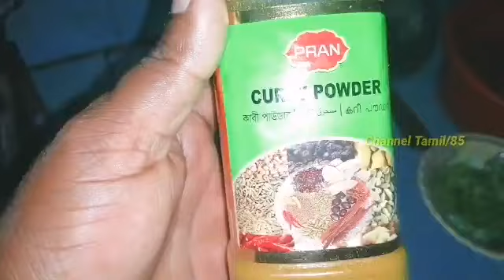PRAWN CURRY🦐cooking in tamil இறால் கறி🦐 Channel Tamil/85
prawn curry
 இதை சமைக்க தேவை உள்ள பொருள்கள்
 என்னை கடுகு சீரகம் கருவேப்பிலை கொத்தமல்லி தக்காளி வெங்காயம் பச்சை மிளகாய் இஞ்சி பூண்டு மஞ்சள் பொடி மிளகுப் பொடி சீரகப்பொடி மல்லி பொடி
 மிளகாய் பொடி மிஸ் மசாலா இறால்
 இது அனைத்தும் இதுக்கு தேவை உள்ள பொருள்கள் நண்பா நீங்களும் சமைச்சு சாப்பிடுங்கள் அழகான ருசியாக இருக்கும்